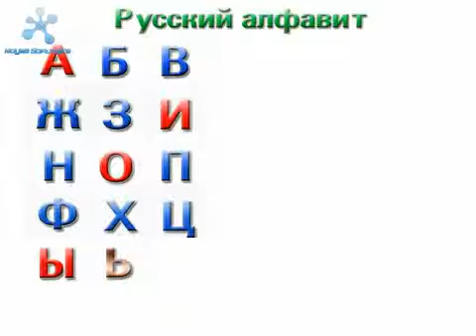Поем русский алфавит